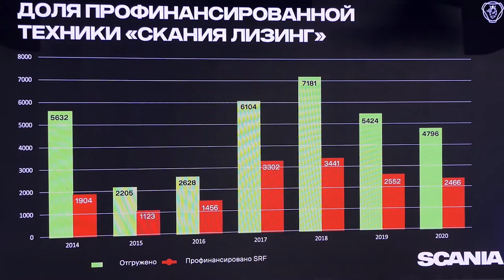Scania отчиталась об успехах на российском рынке | Новости с колёс №1432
По итогам минувшего года Скании удалось сохранить лидерство среди производителей «Большой европейской семёрки» в России. И даже более того — её доля увеличилась почти до 27%. А вот продажи ожидаемо сократились. В 2020-м шведы реализовали 4796 машин — на 8,8% меньше, чем годом ранее. В их числе — и 402 грузовика, потребляющих природный газ. Это новый рекорд, которым Scania очень гордится. Вообще альтернативным источникам энергии шведы уделяют особое внимание. Напомним, что в прошлом году они презентовали полностью электрифицированную машину с запасом хода до 250 км. По их прогнозам, на «зелёную» технику уже к 2025 году будет приходиться до 10% всего объёма продаж. Увы, но никаких громких новинок в ближайших планах Скании нет. Зато у марки есть время подумать над тем, как повысить уровень локализации на своём заводе в Санкт-Петербурге, где вдобавок производится техника MAN.